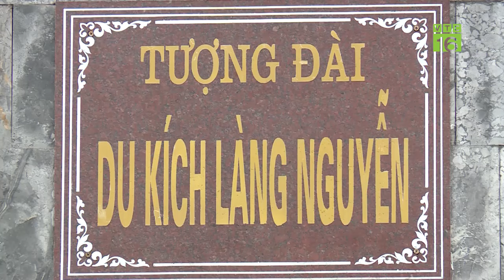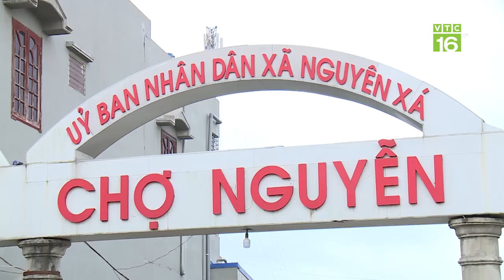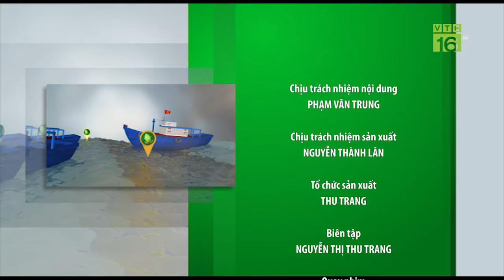Bánh Cáy làng Nguyễn - đặc sản quê lúa Thái Bình | VTC16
VTC16 | Một thứ quà quê dân dã với sự kết hợp giữa nhiều nguyên liệu truyền thống: Vị ngọt thanh từ mạch nha, vị cay nhẹ của gừng, sự béo ngậy của mỡ lợn và vị ngọt bùi của gạo nếp cái hoa vàng. Bánh cáy - đặc sản của làng Nguyễn, Nguyên Xá - Đông Hưng - Thái Bình.